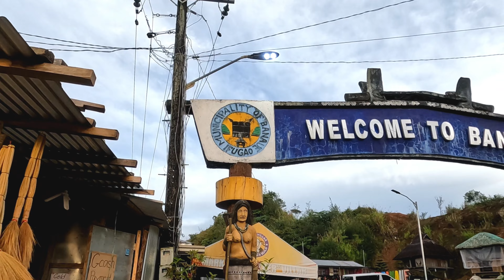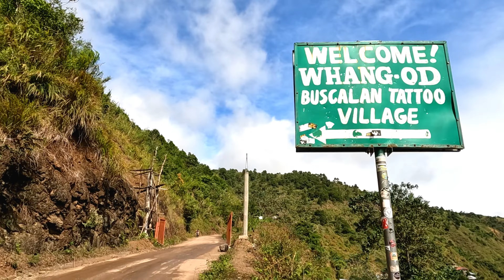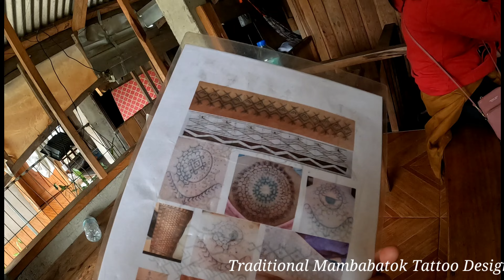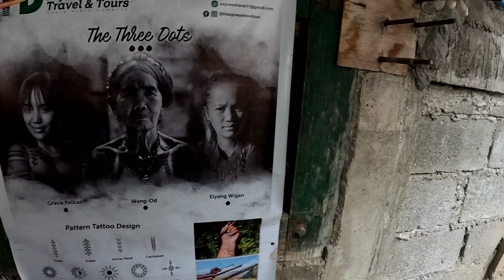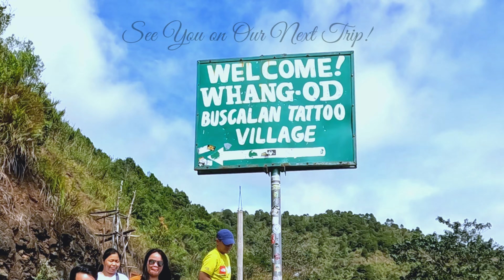Buscalan Tour 2023! January 27-28,2023)